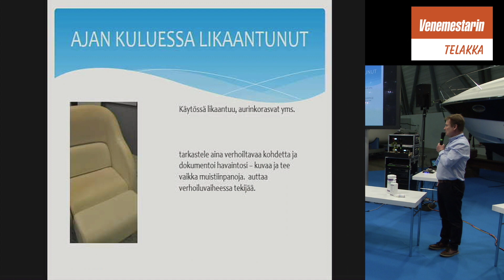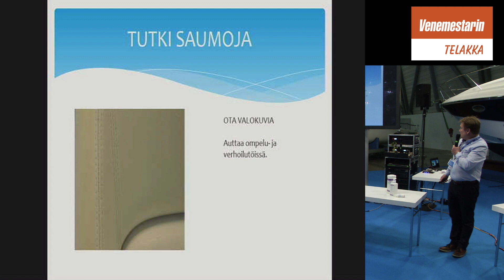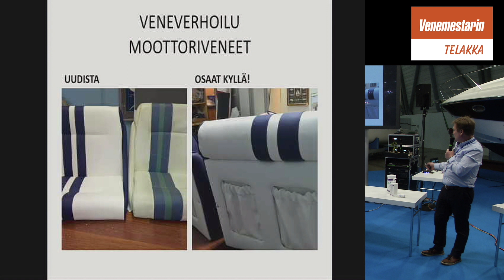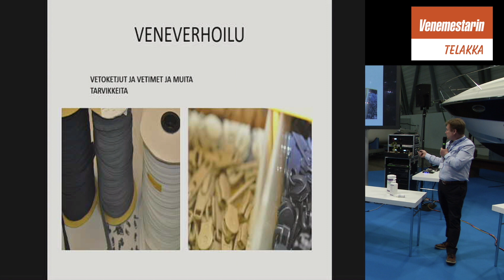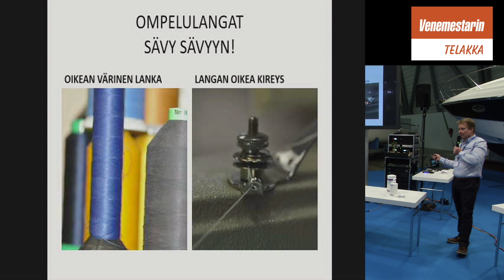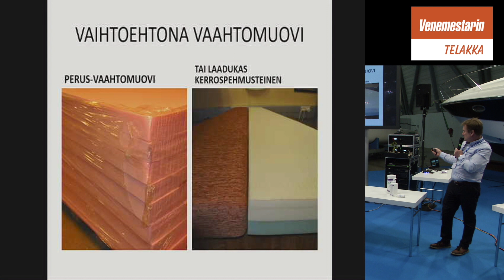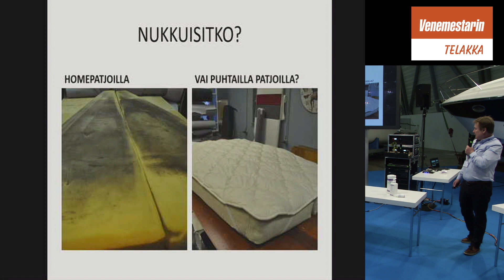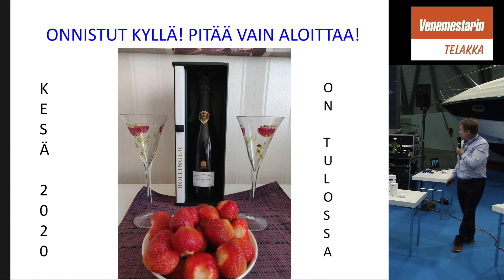Veneistuimen verhoilu ja verhoilukurssit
Kuppipenkki on aloittelijalle hieman haastava tehtävä, mutta ei mahdottomuus. Jouko Välikoski Mauronet Oy:stä verhoili veneistuimen messuilla olleeseen Windy 31 Tornadon, jonka penkki on esityksessä mallikappaleena. Toinen osa videosta keskittyy Mauronet Oy:n verhoilukursseihin, joille voi mennä ja valmistaa itselleen esimerkiksi veneeseen patjat tai verhoilla istuimet. Esitys pidettiin Venemestarin Telakalla Vene 20 Båt -messuilla.